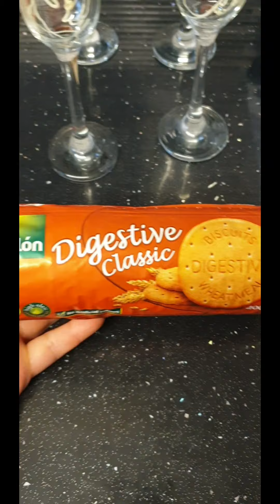dessert in 5 minutes😋 حلى بخمس دقايق